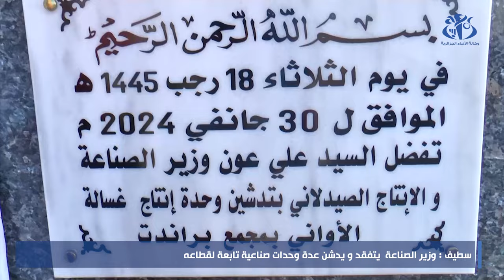سطيف : وزير الصناعة يتفقد و يدشن عدة وحدات صناعية تابعة لقطاعه